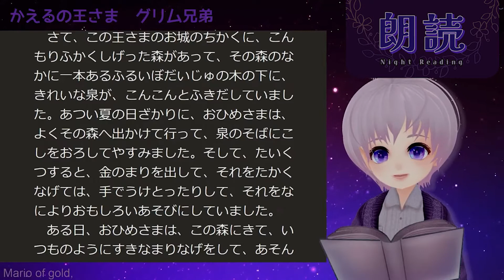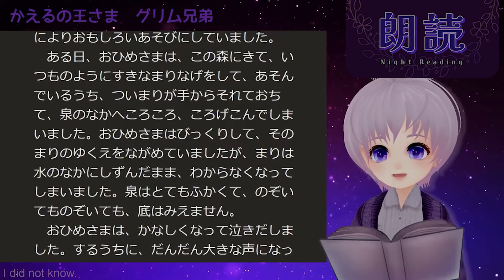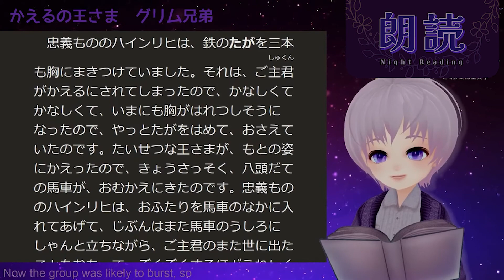「かえるの王さま」 グリム童話【朗読会切り抜き】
グリム童話の「かえるの王さま」 は少し変わったお話です。感想などは朗読ライブでお話しています。
night reading session.